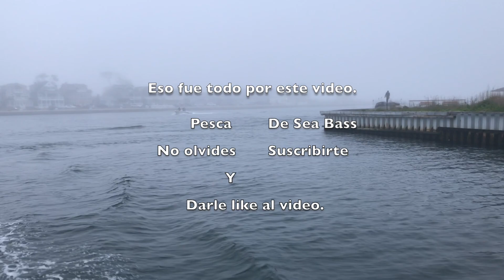Pescando Sea Bass en barco por primera ves .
Primera ves pescando sea bass en barco no nos fue tan mal para ser la primera ves. espero y les guste el video. espero y puedan dejarme su Like y Suscribirse a mi canal para yo poder subir mas videos de pesca. Nos vemos pronto con un nuevo video.